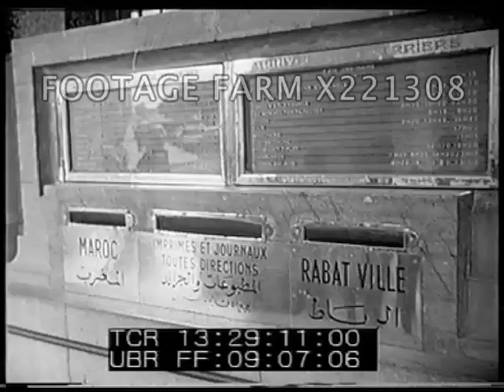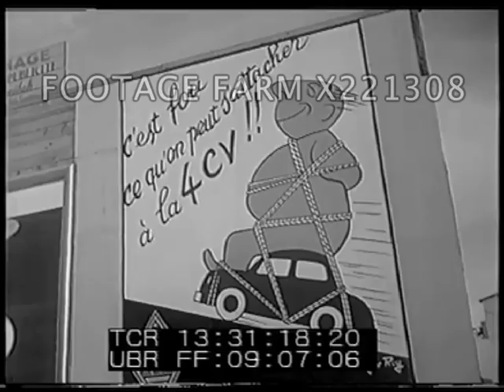Morocco Today - 221308-03X | Footage Farm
Farmland after harvest; men gather seeds & tlak about soil.  Large reservoirs & high dams; village beneath.  Irrigation canals thru Atlas mountains; ditches, sluices.  People picking cotton, CU men & women in robes.  Men hoeing, sifting grain in basket.  Tractor pulling swather in grain field.  Aerial of large irrigation canal, orchards & fields.
13:26:28  Men, burros, camels to market or souk.  Large number w/ cattle, burros, camels.  Men bargaining & paying money.  Stalls in tents.  Aerial & others shots of power lines, dam & turbines.
13:27:42  Aerial over shacks & people walking between.  New Medinas under construction w/ hand labor.   Map showing highways & major cities.  Aerial of Rabat; street scene of broad palm tree divided highway & modern buildings; buses, cars.  Ext of railroad station, int. w/ departure board.  Post Office ext & int. w/ people coming & going, mailing leetters.  Newsstand w/ magazines, New York Herald Tribune being read.  Ext. of Royal Cinema.  Phoenician part of city; ruins.  City of Sale’ from top of tower.
13:30:13  Casablanca  LS, street scenes; bus station; US sodliers getting shoe shine.  Traffic, pedestrians; large apartments; modern churches; new apartments; French posters.  Slums on edges.  Air France building & ticket office w/ counter & people buying tickets.
13:31:47  Goats grazing in trees.
13:32:18  Marrakesh aka Marrakech aerials, street along the walls, people walking to gates.  Int. w/ mosque & minaret.  Residence or palace of the Pasha.  Souk or square w/ the groiups of musicians, snake charmers, story tellers.  Sign:  Golf de Marrakech w/ US army soldiers from Nouasseur playing.  Camel grazing on green.
13:34:33  Fez w/ aerial.  Arab city & narrow streets of medina w/ open shops & goods hanging.  Fez & traditional arts & crafts museum.  Copper work, leather work, bookbinding.  CUs of men & women of all ethnic groups & classes.  The End.